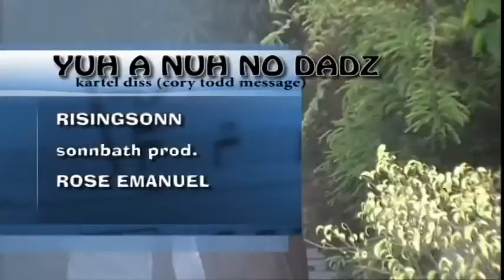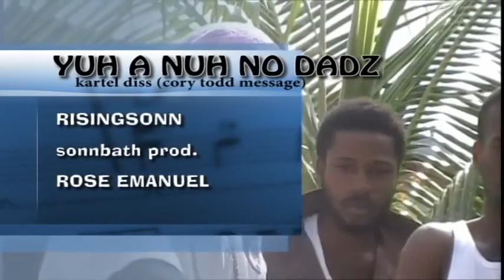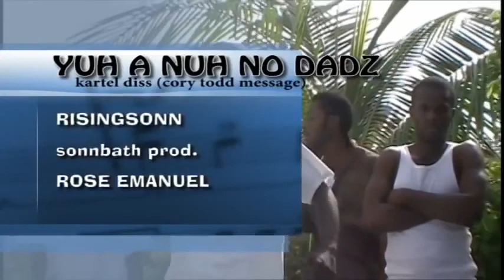RISINGSONN-BLEACHER GOD (COREY STUDENT)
RISINGSONN-BLEACHER GOD (COREY STUDENT) by oral clarke